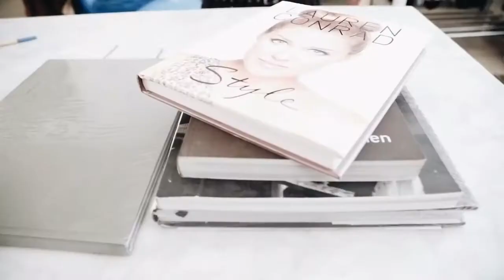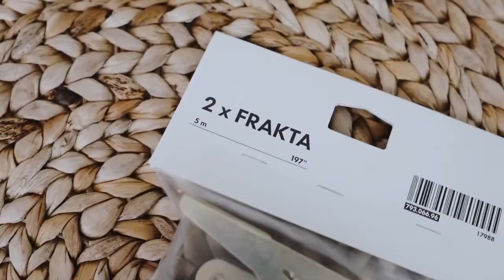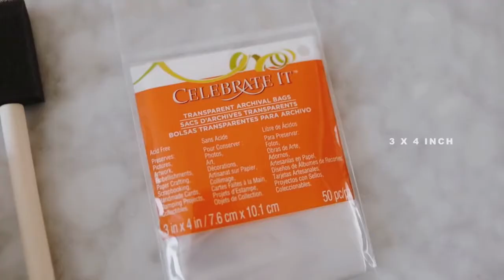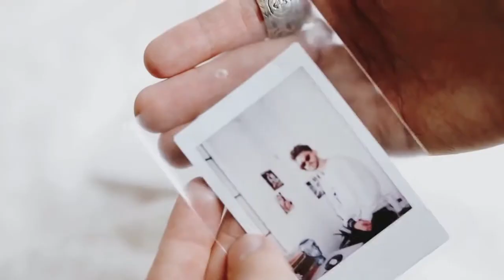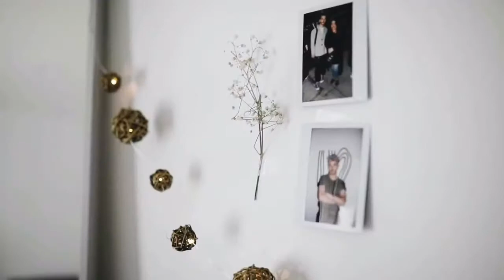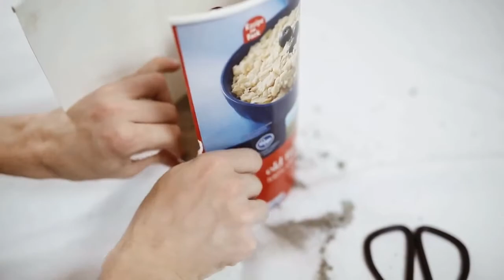DIY Deko Ideen, 10 günstige Tipps zum nachmachen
Heute zeigen wir Euch 10 tolle DIY Deko Ideen in einem Video.

Zeitmarken:

00:05 -  Kissen bedrucken, Kissen bemalen

01:12 – Dekohocker, Hocker Deko ideen

 02:12 - Blumenampel selber machen, Blumenampel knüpfen

03:44 - Foto aufhängen Ideen, Bilder aufhängen Ideen

04:36 - Lichterkette selber machen Ideen

05:29 - Wanddeko selber machen

07:41 - Schmuckhalter selber machen, DIY Schmuckhalter

08:52 - Wanddeko Holz DIY

10:04 - Blumendeko Ideen - mit Plastikblumen und Epoxidharz

Wir hoffen Euch hat das Video: DIY DEKO IDEEN, gefallen.